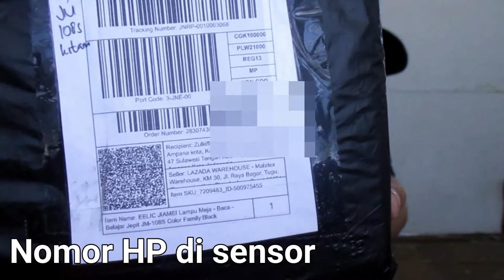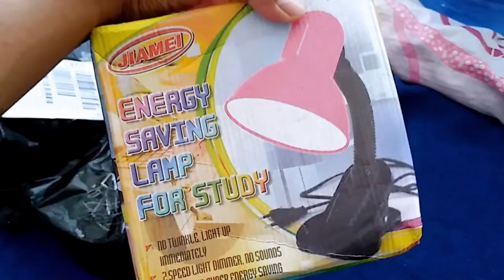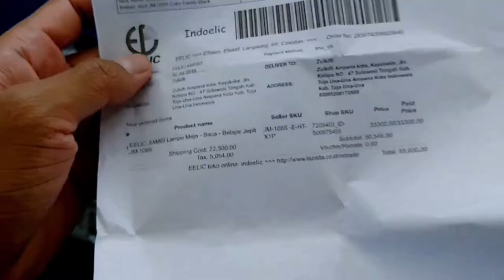Lampu Meja Murah Buat Youtuber Pemula - Unboxing Jiamei JM 108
Lampu meja Jiamei JM 108.. Lampu meja murah cuma 30 ribu, jenis lampu belajar bisa buat lighting video juga, lampu ini cocok buat youtuber pemula..